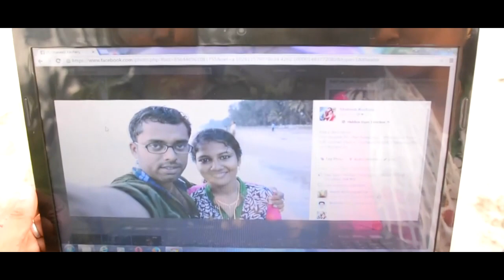എന്റെ കല്യാണം കാണണ്ടേ😜8year of love❤️❤️ kalyanam marriage love Husband wife